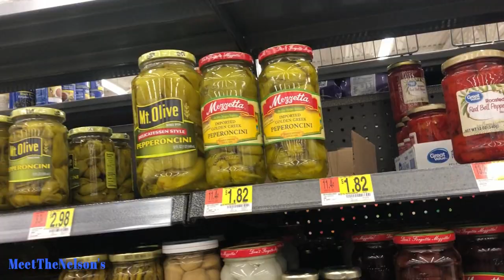After 5 With The Nelson's - Episode 38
If you would like us to do a review or send us mail, please send it to:

Andrew & Maegan Nelson
MeetTheNelsons

You can purchase the containers that we use for our meal preps on Amazon.  People are curious so we're sharing the info!